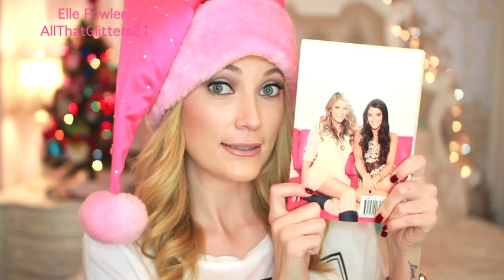❄ Last Minute Holiday Gift Guide! ❄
Hi loves! I hope you enjoy this gift guide, even though it is last minute!

Our Cell Phone Cases!